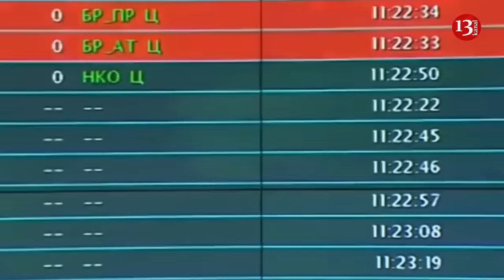Ukrainian drones, destroying Voronezh-M radar deprived Russia of control over southern hemisphere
If the drone strike by the Defense Intelligence of Ukraine is confirmed, it will disable half of Russia's over-the-horizon radar stations in the south-southeast direction, according to Defense Express.
According to Defense Express, prior to strike on the Voronezh-M radar station by the Defense Intelligence of Ukraine, two Voronezh-DM over-the-horizon radars near Armavir were also hit.
Specifically, targeting these radars is a significant blow to Russia's strategic capabilities, as they are responsible for detecting intercontinental and medium-range ballistic missiles, and are part of the missile attack warning system.
The primary task of Voronezh-M was to provide early warning of ballistic missile launches in the sector from the Persian Gulf to the Sea of Japan. This means it covers China, India, and Pakistan, as well as potential launch areas in the Indian Ocean.
"Thus, if the disabling of Voronezh-M is confirmed, it would mean targeting 50% of all over-the-horizon radars responsible for the conditional "south-southeast" direction," Defense Express notes.
At the same time, Russia still maintains surveillance of China with:
 Voronezh-DM near Barnaul;
 Voronezh-M near Usolye-Sibirskoye in the Irkutsk region.
Taking into account the distance to the affected radar stations, there are several more Voronezh-type stations within reachable range from Ukraine. These include:
 Voronezh-M near St. Petersburg (900 km). Its surveillance area covers the North Sea and the North Atlantic.
 Voronezh-DM in the Kaliningrad region at Dunayevka airfield (450 km). Its surveillance area is the sector from the North Atlantic to Italy;
 Volga in Belarus near the town of Hantsavichy. Its surveillance area extends 110 km towards Europe.
On May 26, according to an RBC-Ukraine's source, a Defense Intelligence of Ukraine drone attacked the Voronezh-M over-the-horizon radar in the city of Orsk, Orenburg region of the Russian Federation.
"The Ukrainian drone covered a distance of over 1,800 kilometers to the enemy target, setting a new range record for kamikaze drones," the source reported